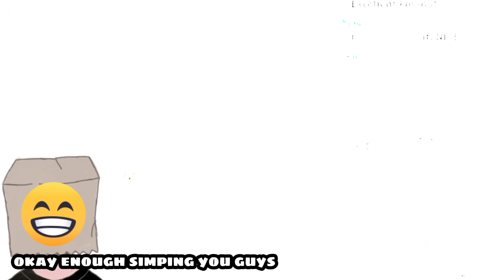Finana Ryugu can't stop FANGIRLING at Dancing Kiryu